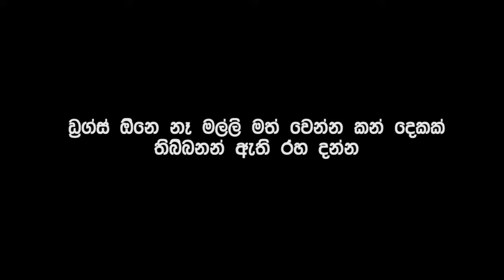Poddiye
ඩ්‍රග්ස් ඕනෙ නෑ මල්ලි මත් වෙන්න කන් දෙකක් තිබ්බනන් ඇති රහ දන්න!

හිතපු තැන් වල නොහිතපු රසයන්,
Original Artist : Sadara Bandara